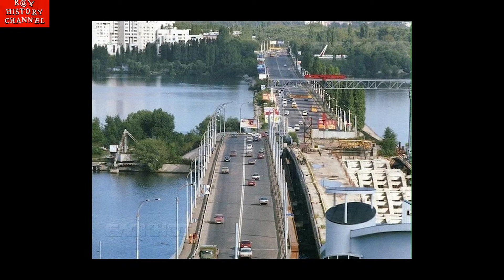Места Воронежа - Чернавский мост